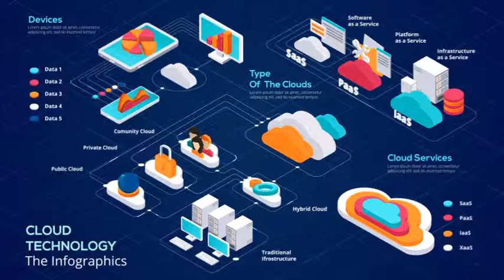Cloud Technology (After Effects template)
3840×2160 Ultra HD resolution
14 Text Placeholders
Easy to castomize
AE CS6